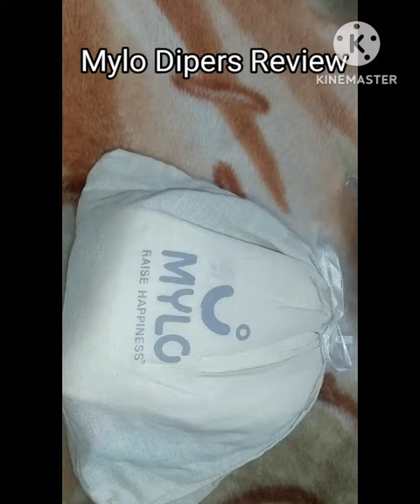Mylo Cloth Diapers